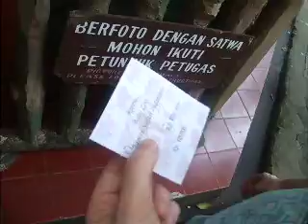Taking pictures with the orangutan, Taman Safari, Indonesia